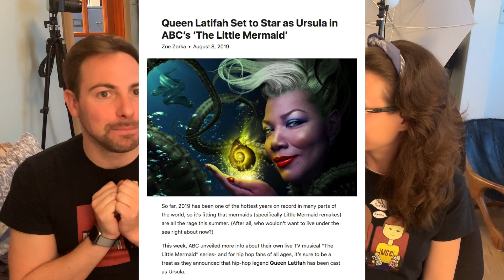Last Christmas | MovieBitches Trailer Reaction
We react to the trailer for the new Paul Fieg Christmas movie - "Last Christmas." Featuring Emilia Clarke, Henry Golding, EMMA THOMPSON, MICHELLE YEOH, "the music of George Michael," and Patti LuPone? Can't wait to bring out the popcorn for what looks to be a proper hot mess!

-Joan Crawford

-Bette Davis